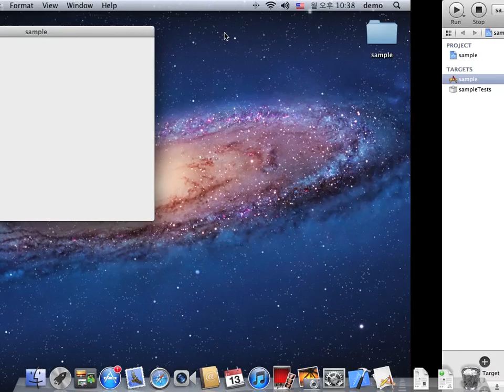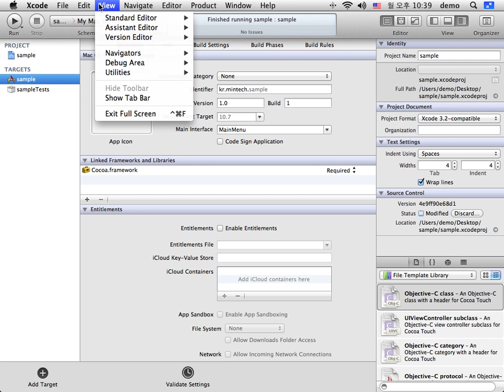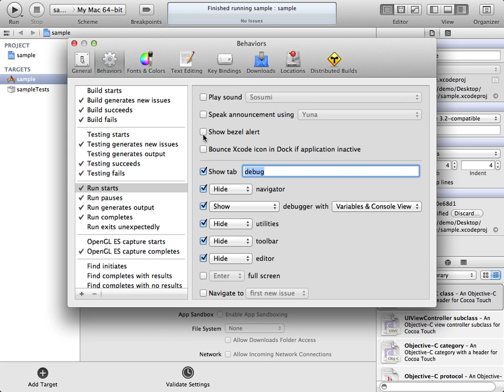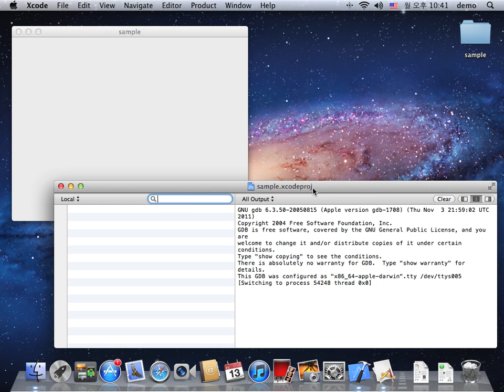Xcode Tip #1 - 풀스크린에서 디버그 탭 활용하기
Xcode TIp #1

풀스크린에서 작업할 때, 실행 화면이 다른 스크린으로 이동이 됩니다.
이때, 디버그 콘솔을 볼 수 없어서, 매우 불편한데, 이를 극복하는 방법을 공유합니다.